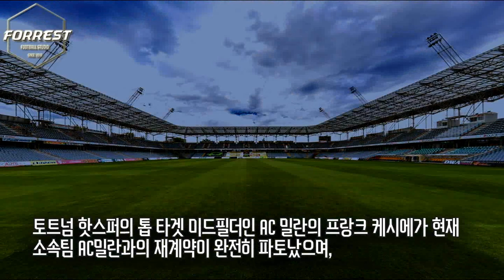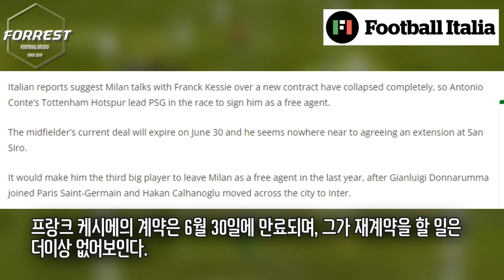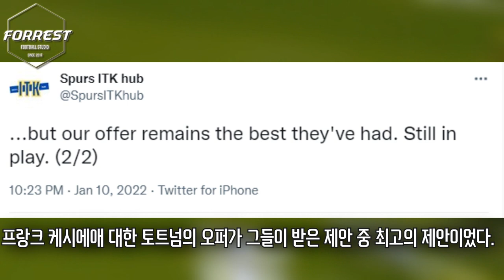케시에, AC밀란과 완전히 끝났다. 토트넘과 개인합의 완료 (토트넘 ITK 1티어)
구독!